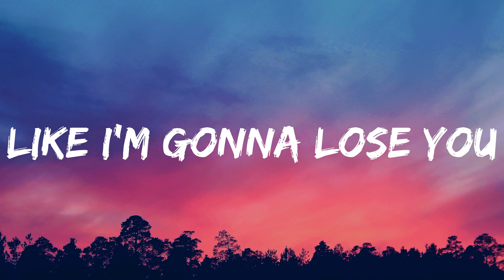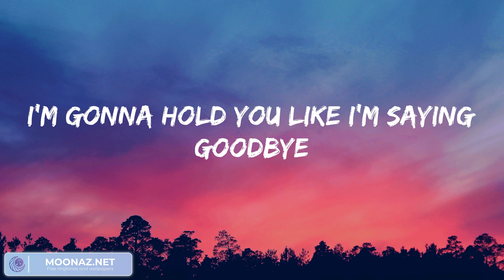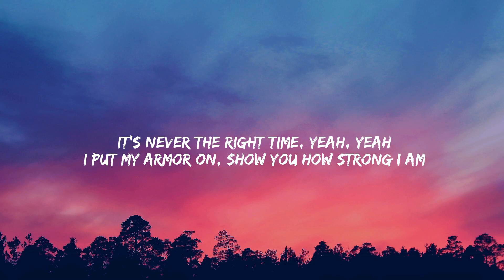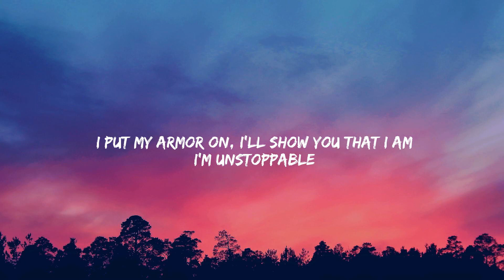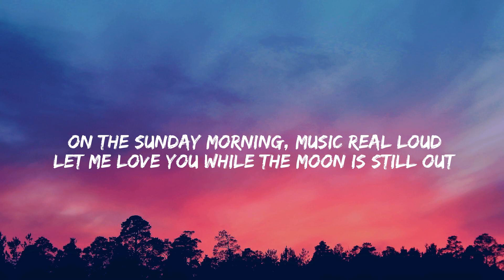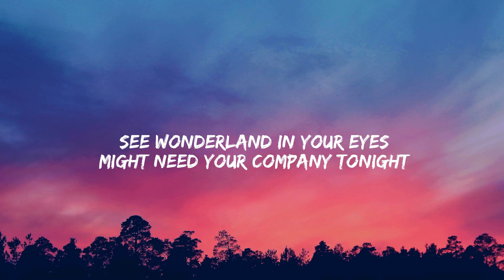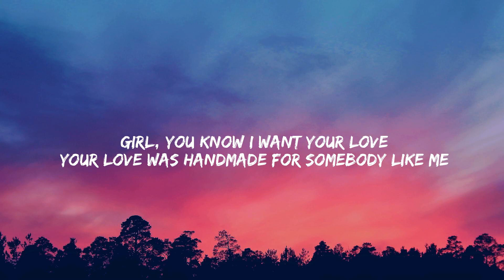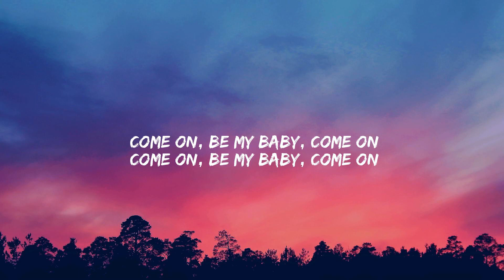Meghan Trainor - Like I'm Gonna Lose You (Lyrics Mix) ~ Sia, Calvin Harris, Dua Lipa, Ed Sheeran